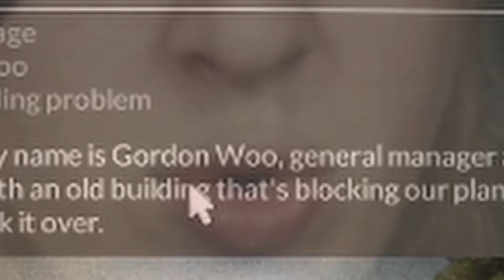A game where you break EVERYTHING | Teardown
Welcome to Teardown, a game where you break EVERYTHING!! Between the sweet smooth music, fully destructible environment, and fun physics I am REALLY glad I picked this game up! I have been wanting to do a video on this for quiet a while so here we are!! TEARDOWN!!

Other resources used!